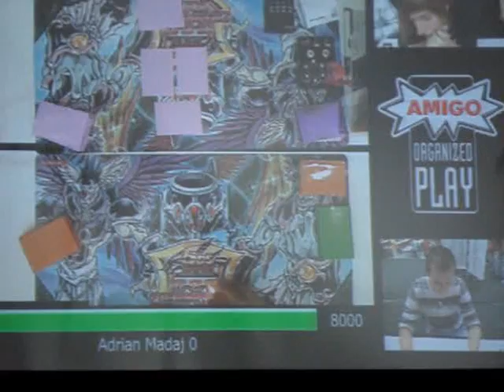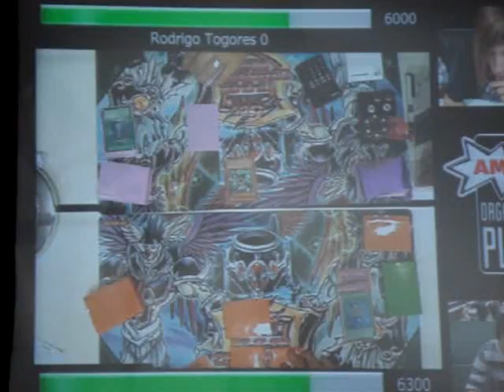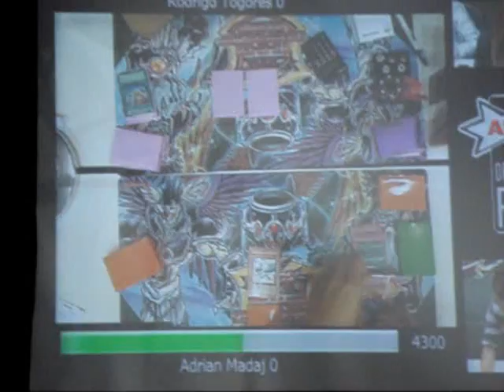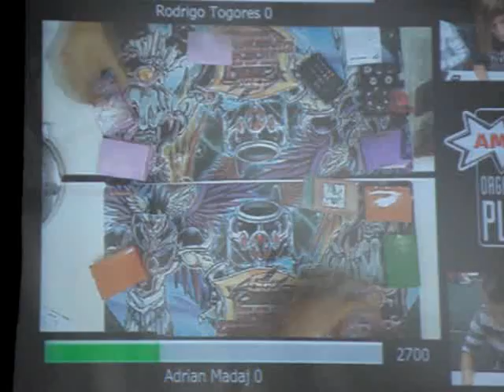Yu-Gi-Oh! YCS Germany Round 8 Feature Match Rodrigo Togores vs. Adrian Madaj Game 1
Round 8
Anti meta vs. Blackwing